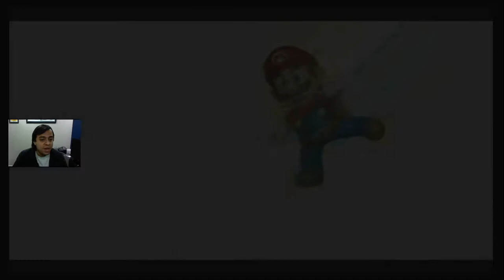Paseando Por El Hotel y el Goopy Inferno | Super Mario Sunshine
En este capítulo de Xenomenoide, David se enfrenta a una búsqueda en el Hotel de Delphino Plaza, solo para encontrarse en un capítulo de Twilight Zone, la cosa se pone ruda cuando queda atrapado y ya no hay manera de salir de ahí.

Seal: vinsel_castro
David: dc.alley
Mario: mariiokennedy
Javi: javierdernt

Twitch.tv/xenomenoide

Xenomenoide

Xenomenoide